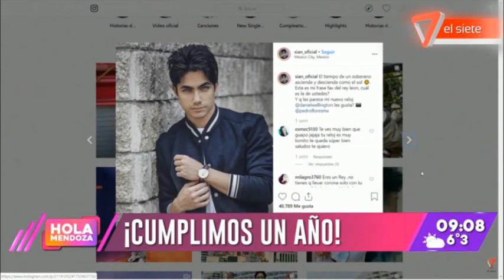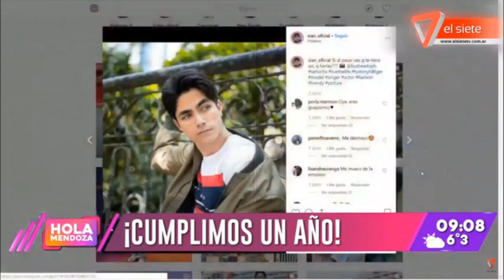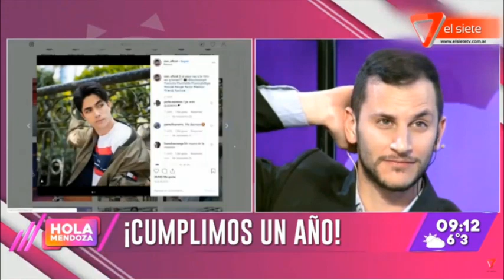¡CUMPLIMOS UN AÑO!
Hola Mendoza cumple un año al aire con 263 programas.